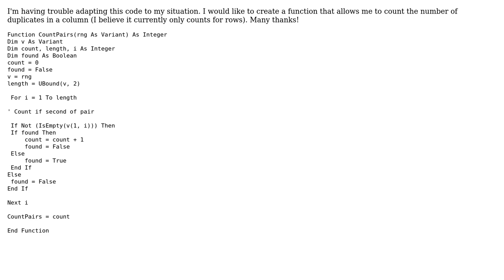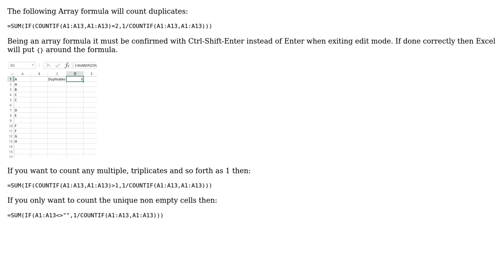Adapting this VBA code to counting duplicates in columns (2 Solutions!!)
Adapting this VBA code to counting duplicates in columns

With thanks & praise to God, and with thanks to the many people who have made this project possible! | Content (except music & images) licensed under CC BY-SA | Music | Images & others | With thanks to user VBNoob1991 user Scott Craner user Jeremy and the Stack Exchange Network Trademarks are property of their respective owners. You are responsible for your own actions.